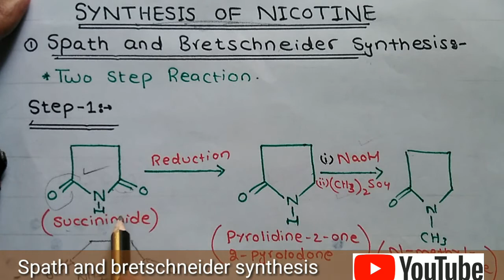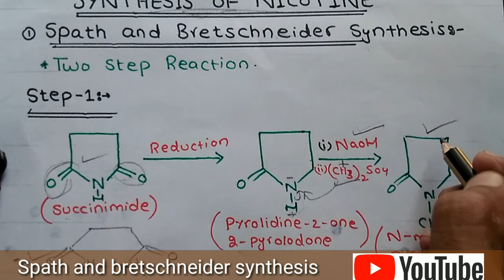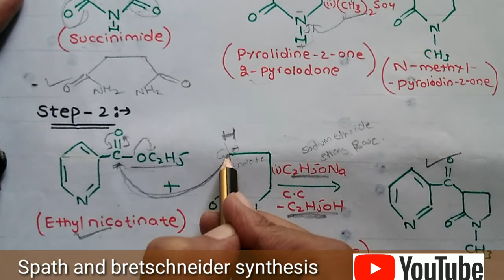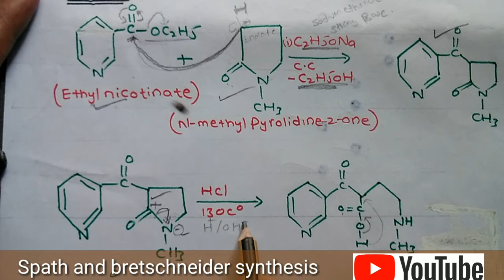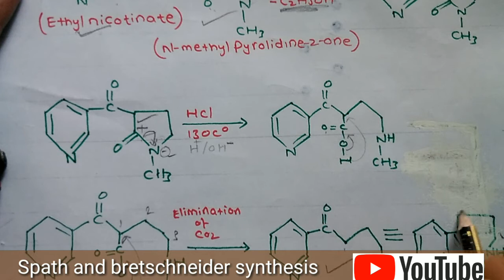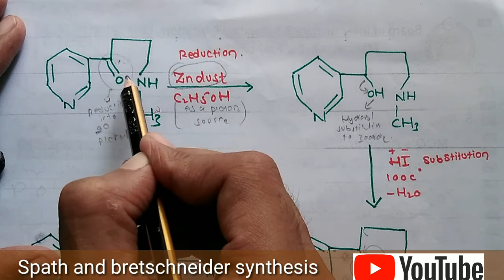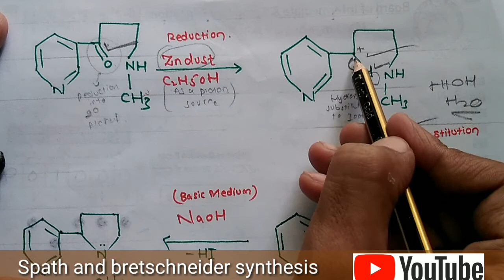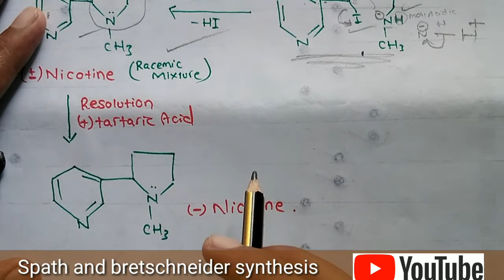Spath and Bretschneider synthesis||Synthesis of Nicotine||Lecture-12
In 1928, späth and Hermann bretschneider published the first synthesis of nicotine  whereby they confirmed the nicotine formula postulated by Adolf Pinner in 1893. Overall, Späth elucidated the constitution of more than 120 plant ingredients, especially tobacco alkaloids and coumarins.

COPYRIGHT NOTE:
If any part of the contents of this channel is that your property (as a musician, label, video, image distributor or artist), please send me a personal message on email and your content will be removed within 24 hours. . About:shakirwaheedAcademy is a YouTube Channel .
Owner: shakirwaheedAcademy

Best Mics for YouTubers: -
Under 35$
Under Boya by M1
My Boya by MM1
My Future Mic Boya by HM100
Filters | Use: -
Foam Filter
Pop Filter
My Editing Earphone
Headphones (I use)
PC (Similar to Mine)
links, then I may get some commission. But bear in
mind, you won't be charged even an extra penny. I